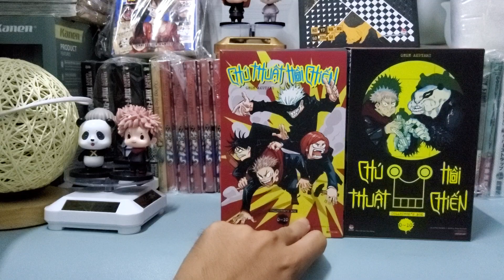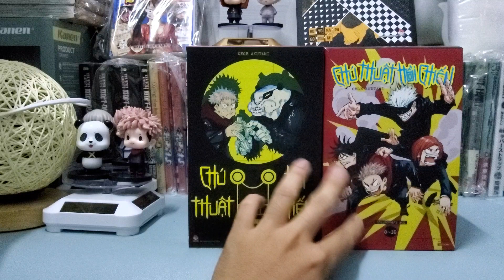[REVIEW MANGA#29] HỘP BIẾN HÌNH Chú Thuật Hồi Chiến Tập 1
HÔM NAY MÌNH SẼ REVIEW HỘP BIẾN HÌNH JUJUTSU KAISEN CHÚ THUẬT HỒI CHIẾN ĐƯỢC TẶNG KÈM NGẪU NHIÊN KHI MUA VOL 1
Hi vọng các bạn sẽ tiếp tục ủng hộ mình.